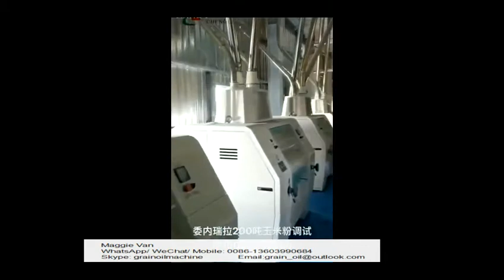200tons/day corn maize meal mill plant, 200tons precooked maize flour machine installed in Venezuela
200tons/day corn maize meal mill plant, 200tons precooked maize flour machine installed in Venezuela;
Maggie Van